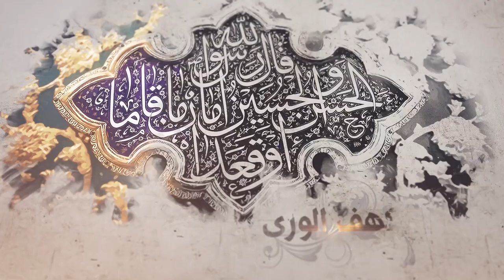60- شرح أصول الكافي - باب أن الأئمة عليهم السلام نور الله عزوجل - الحديث 5 (2) - السيد جعفر الشيرازي